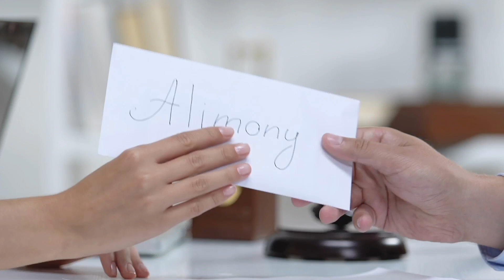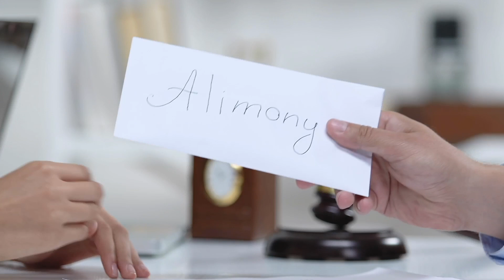How Ben Simmons Shows Us The Failure Of Marriage